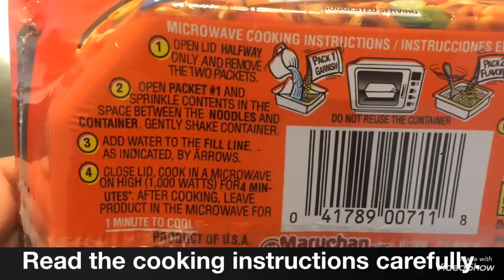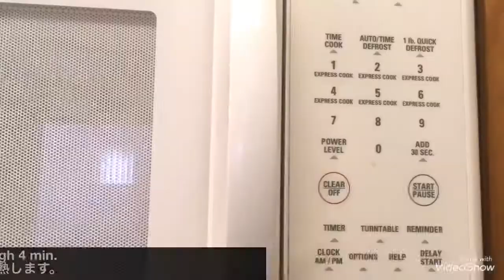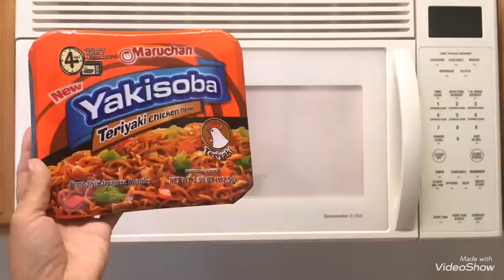アメリカのカップ焼きそばの作り方/電子レンジで作るよ/海外のカップ麺 How to cook maruchan yakisoba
How to cook America version of “Yakisoba”!電子レンジで作るアメリカバージョンのカップ焼きそばの作り方！
Walmartで57セントで買いました（笑）！
ちなみにこれはウチのキッチンではありません。普段の電気ナシ、砂漠生活の動画もぜひご覧下さい。